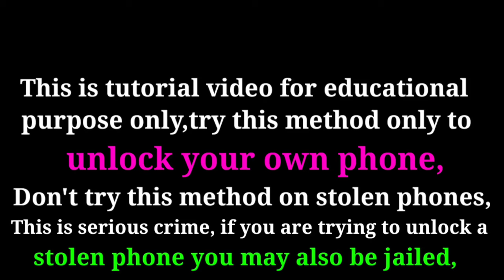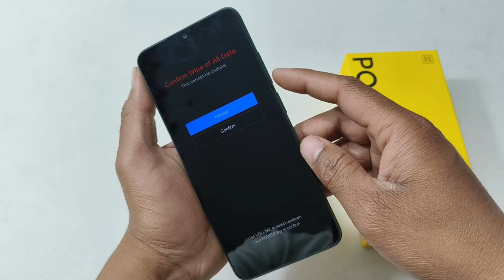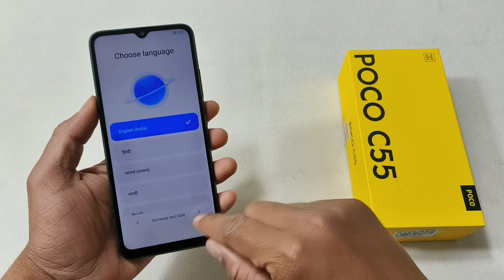Poco C55 Hard Reset | Poco C55 Pattern Unlock Without Pc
Poco C55 Hard Reset | Poco C55 Pattern Unlock Without Pc Password Remove | Pin Unlock |